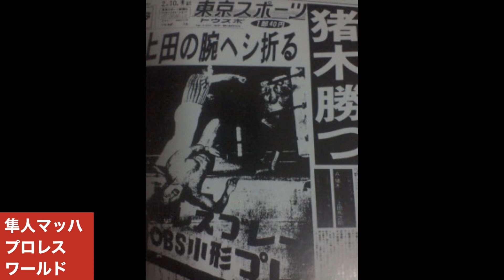プロレス史上、最も過酷なデスマッチ